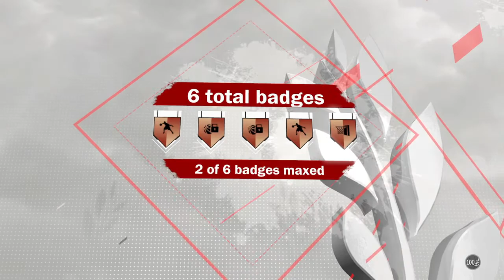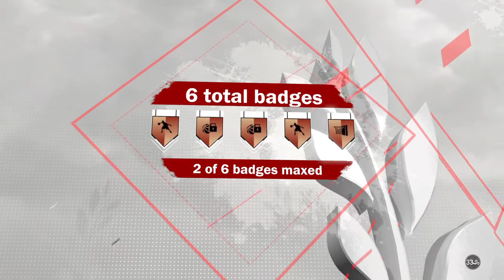NBA 2K18 film session 1